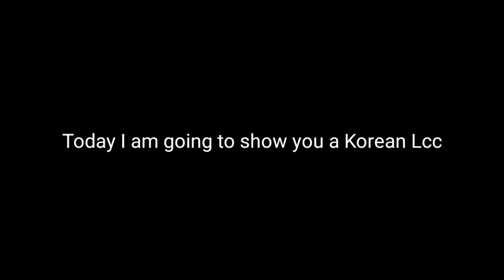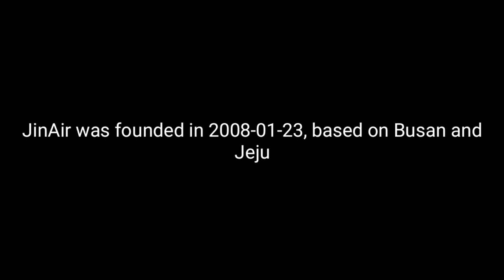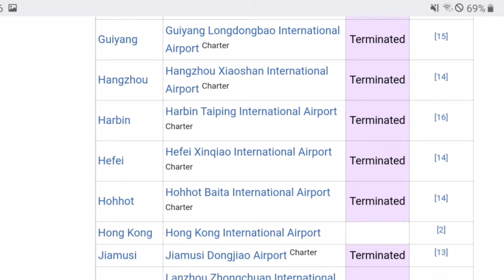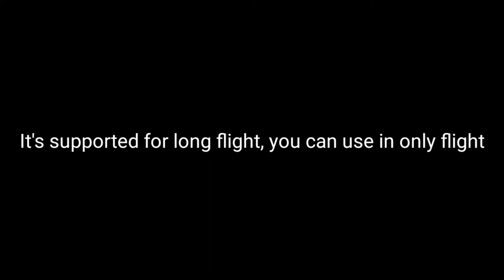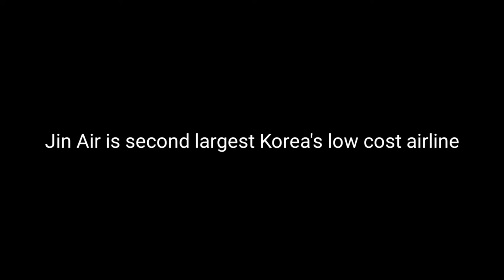Korea's LCC EP.2 - JinAir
Today's LCC Video: Korea's LCC EP.2 - JinAir

Swiss001 Flight Sim Setup:
*Yoke & Throttle
*Rudder Panels

(My store blew up XD)

PC:
15" MacBookPro Touchbar (highest specs)
Processor: 3,1 GHz Intel Core i7
Ram: 16 GB 2133 MHz LPDDR3
GPU: Intel HD Graphics 630 1536 MB + Radeon Pro 560
SSD: 1tb

©Korea001 2020